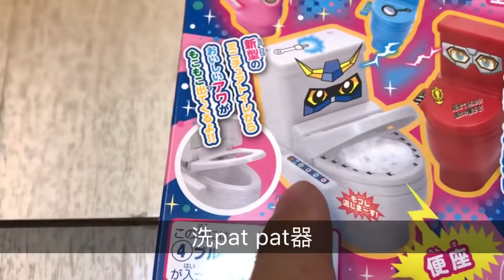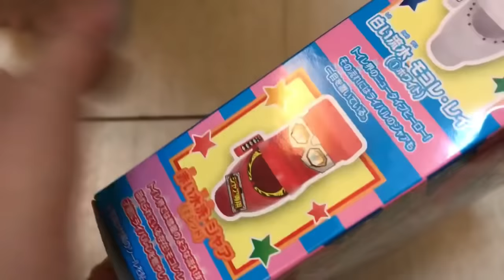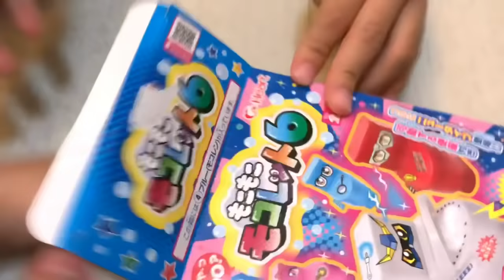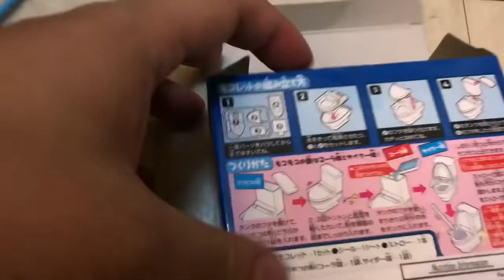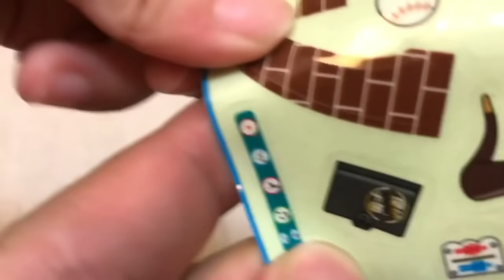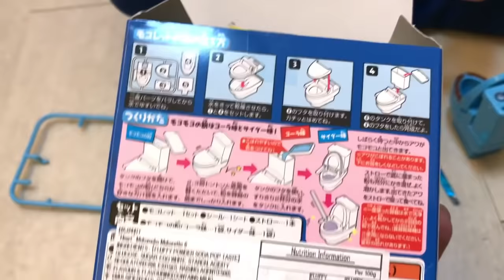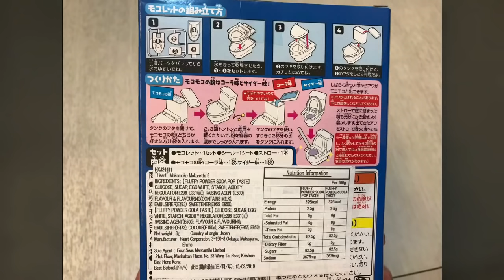Kenson食食食之廁所馬桶泡泡汽水試玩介紹 TOILET CANDY Moko Moko Mokolet Toilet Heart Cola Bathroom Candy 6 もこもこモコレット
Hello大家好,我係KENSON哥, 我個頻道主要 拍攝日常生活片， 當中最主要係同大家周圍去， 去買玩具，去食，去旅行， 當然唔少得就係玩具介紹片啦。